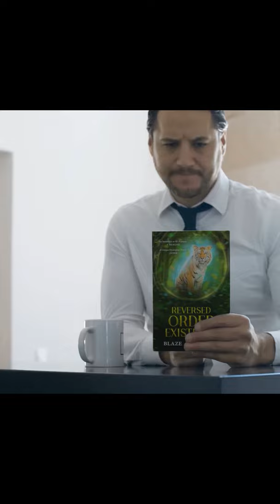Cute Rabbit wishes you Happy New Year 2022 (New Year Wishes from Bunny Alex Goldburst)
Hi Human Friends, I am Alex Goldburst - King Rabbit. I am your Rabbit Friend. I am cute. Would you meet me every day? 🥺 Always relax, be happy and play, my human friends.

✅Support our Aspiring and Rising Authors by ordering a book now, check their books now: reverendcrown.com

✅We make 📚traditional publishing accessible to every aspiring author and to make their dream come true. Traditional publishing is FREE.📚 For 📒Traditional publishing submissions, send a book blurb and your full manuscript to Reverend Crown Publications➡️

✅⬇️Get the VIDEO BOOK MARKETING services for the Author: reversedorderexistence.com

✅Professional Video Author Interview
✅Cinematic Book Blurb Video
✅Cinematic Book Explainer Video
✅ Cinematic Book Trailer